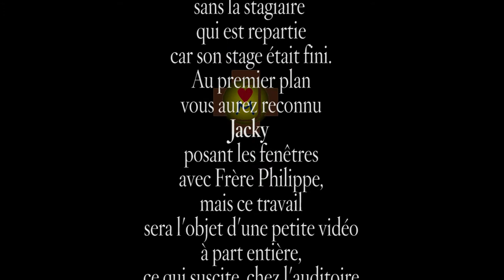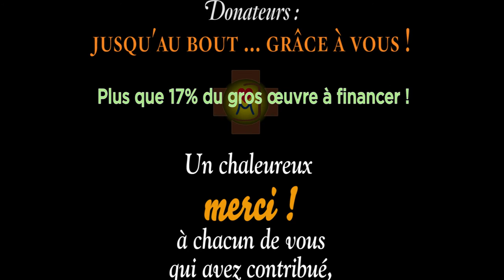La Charpente en 2 minutes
Avec le retour du soleil, les maçons ont pu commencer de poser la charpente sur la Tranche n°1 : découverte en images